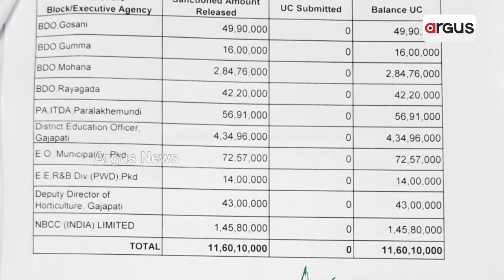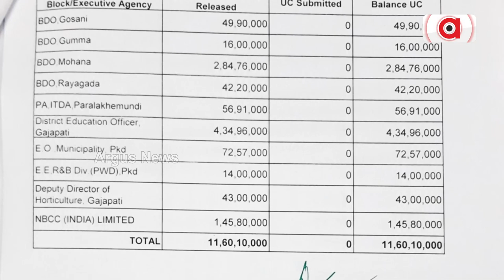ନିତୀଆୟୋଗରୁ ଆସିଥିବା ଅନୁଦାନ ବଣ୍ଟନରେ ଜିଲ୍ଲା ପ୍ରଶାସନର ପାତର ଅନ୍ତର ନୀତିକୁ ବିରୋଧ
କେନ୍ଦ୍ରସରକାରଙ୍କ ନୀତି ଆୟୋଗରୁ ଆସିଥିବା ଅନୁଦାନ ରାଶିକୁ ବଣ୍ଟନ କରିବାରେ ଗଜପତି ଜିଲ୍ଲା ପ୍ରଶାସନ ପାତରଅନ୍ତର କରି ଆର୍ ଉଦୟଗିରି ଏବଂ ନୂଆଁଗଡ ବ୍ଲକ୍ କୁ କୌଣସି ଅନୁଦାନ ଘୋଷଣା କରିନଥିବା ଅଭିଯୋଗ।